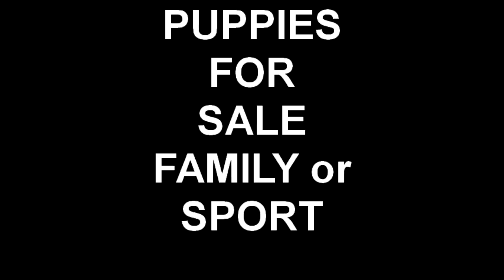Watchdog Puppies German Shepherds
At ARTC there are always puppies 4 sale... Puppies being trained and socialized, great temperaments, with watchdog abilities...